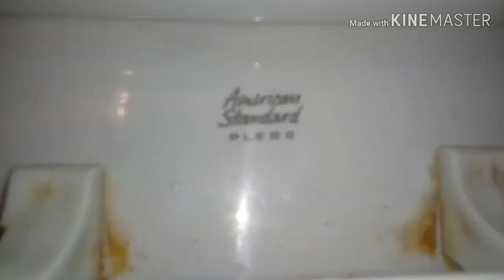433: AS Fixtures - El Arriero Restaurant Men's Restroom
[Description]

[Fixtures]
1 Kohler Bardon Urinal
2 Elongated American Plebe Toilets